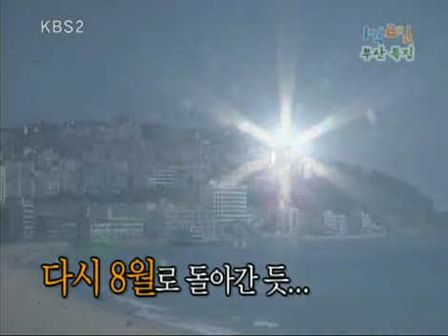[해피선데이] 1박 2일 - Two days and one night 20080928 # 002